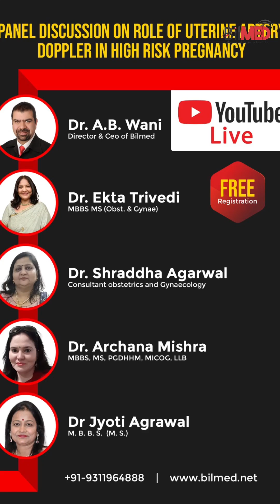We are coming LIVE with a Panel Discussion on 13th Oct 2023. REGISTRATION FREE ! HURRY UP !!!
We are conducting a LIVE Panel Discussion on Role of Uterine Artery Doppler in High Risk Pregnancy on 13th Oct at 8:00- 9:00pm.
Our Speakers -
Dr. A.B.Wani (Director & CEO of Bilmed )
Dr. Ekta Trivedi (MBBS MS, OBS & Gynae)
Dr. Shraddha Agarwal (Consultant OBS & Gynae )
Dr. Archana Mishra (MBBS,, MS, PGDHHM, MICOG, LLB )
Dr. Jyoti Agrawal (M.B.B.S, MS)
will be there as speakers in the Panel Discussion.